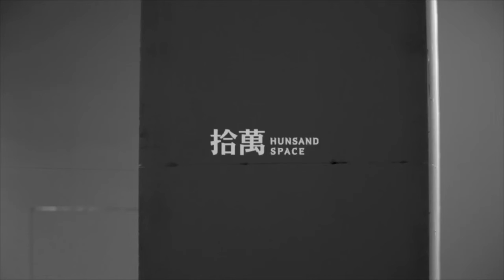Record of working process of"The Monument of Equality"-Xin Yunpeng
Thanks Ye Qiusen and Zeng Anyi made film!